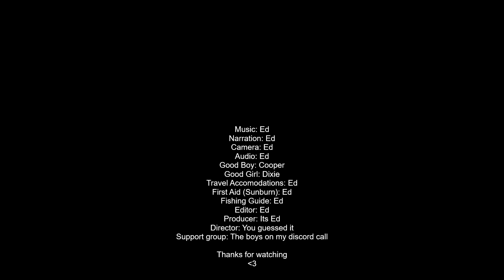A Day at the Lake and More! | Talkshop Episode 1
So here's the first real video. Just some fishing and some slight history backed by fretless banjo and guitar.

(My name is Ed, not Arthur)